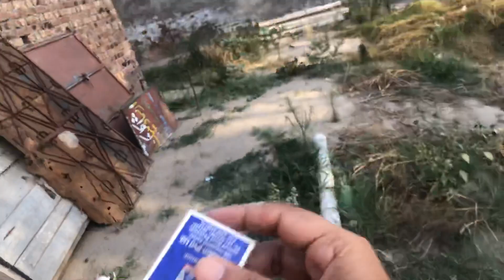Backyard garden work